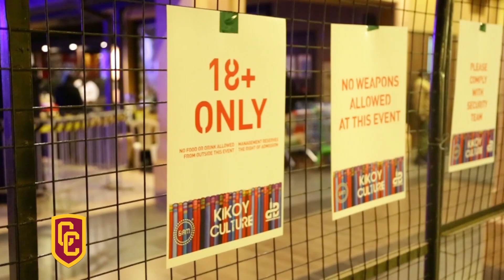Distruction Boyz shutdown the +254 with the Mzanzi vibe